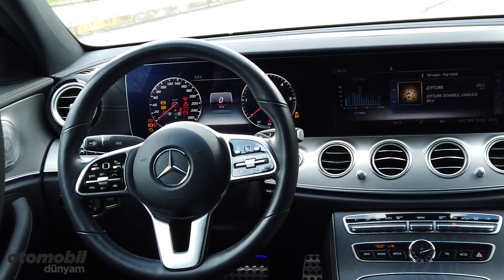1.6 dizel Mercedes E Serisi Olur mu? | Mercedes E200d Test Sürüşü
Mercedes E Serisi E200d isimli yeni versiyonuyla artık 1.6 dizel motor ilede satılacak. Yeni 1.6 dizel E200d nin öne çıkan noktaları artı ve eksilerini Eren Tekin ve Alper Güler detatylıca analiz ediyor. Yeni 1.6 dizel E200d in yakıt tüketimi ve fiyatının rakipleriyle karşılaştırarak konuştuk.
Karşılaştırma videolarımız tamamı: goo.gl/LTr1Pw
Polo vs Fiesta: goo.gl/dNntoJ
Peugeot 3008 vs Hyundai Tucson vs Opel Grandlandx | Hangisi?
VW Passat vs Opel Insignia | Hangi Sedan?

Nürburgring pistinde Fiesta ST nasıl kiralanır?

Spa-francorchamps pistinde Modifiyeli ve Standart BMW M3 pist için nasıl kiralanır?

Karşılaştırma - VW Polo GTI vs Seat Ibiza Cupra (İstanbulpark)

Otomobil Dünyam sizi sürüşe dahil etmek için yola çıktı. 2010 yılında, Eren Tekin liderliğindeki Otomobil Dünyam ekibi olarak sizlere eşsiz lezzette otomobil testleri hazırlamak için, Youtube kanalımız üzerinden haftada en az bir video ile karşınızdayız.
web sitemiz: goo.gl/FuEh2L
Instagram sayfamız : goo.gl/vsLnB6
Facebook sayfamız : goo.gl/HntLFE